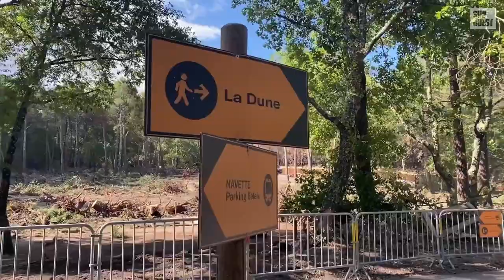Réouverture de la dune du Pilat après l'incendie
Rigoureusement fermée depuis deux semaines en raison de l’incendie qui a ravagé le massif forestier de La Teste-de-Buch, en Gironde, la dune du Pilat est de nouveau accessible depuis ce mercredi 27 juillet.
Les premiers visiteurs étaient évidemment nombreux au rendez-vous par ce matin ensoleillé, mais dans des conditions sécurisées et avec des cheminements guidés, comme l’avait précisé la préfecture de la Gironde.

Vidéo : Juliette Thévenot